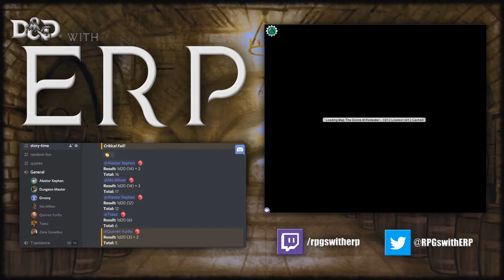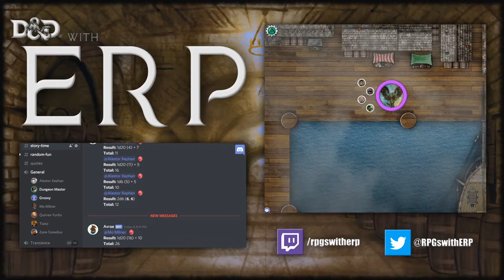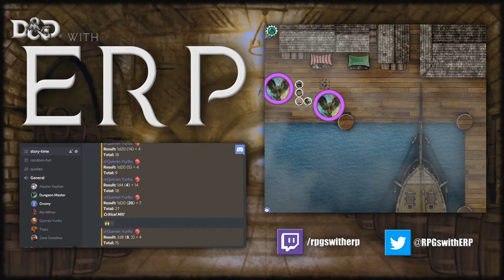[D&D] The Devil's Advocates | ep. 8 "Goliath Hunters"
Finally making landfall in Redwater, the Devil's Advocates encounter a familiar enemy with a new set of tricks.

About Us
ERP is a group of aspiring voice actors, streamers and friends from across Canada. Being fans of other streamed tabletop role-playing games like Critical Role, the Adventure Zone and Relics and Rarities, we decided to start a game of our own! The game began in early February of 2019 and had 17 sessions before the choice was made to stream the game on twitch.tv. Even though our members are separated by over 2000 km, we made use of various online tools to make our game a reality. Although sessions end  up loud, crude and inappropriate, we still manage to find emotional and meaningful moments, making our streams unpredictable and enjoyable for player as well as viewer! Our games stream live on twitch.tv every Sunday at 6pm PST, with a new Youtube video of an older session every Friday.